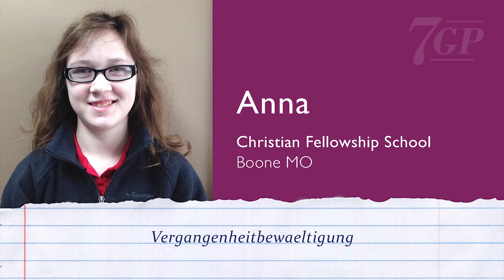“Vergangenheitbewueltigung” by Anna | 2015 7GP 7th Grade Poetry Contest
"Vergangenheitbewaeltigung" by Anna
Christian Fellowship School
Boone County, MO